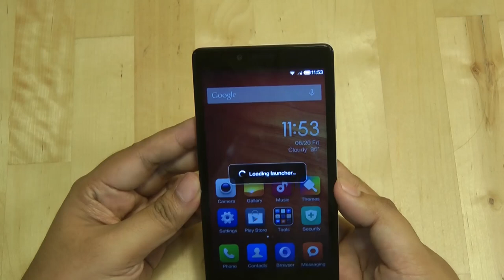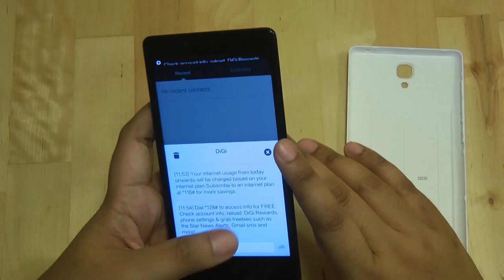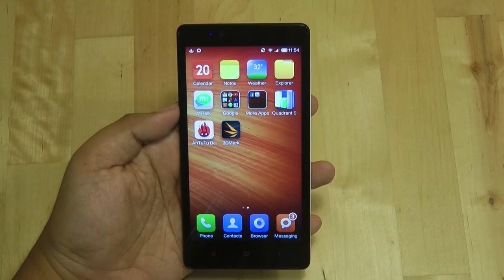Nyahkotak Xiaomi Redmi Note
Nyakotak phablet Xiaomi Redmi Note. 5.5" LCD IPS 720P dengan pemproses 1.7 GHz Octacore. 2 GB RAM. 8 GB muatan dalaman. Akan ke pasaran dalam masa 2 minggu